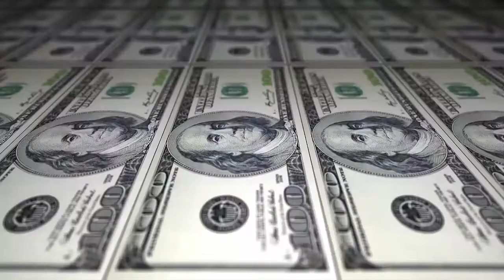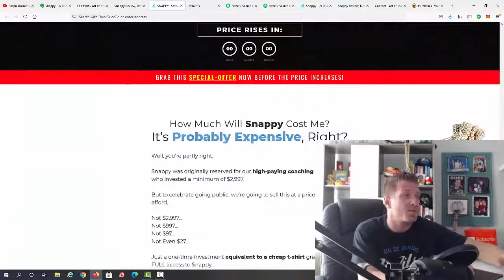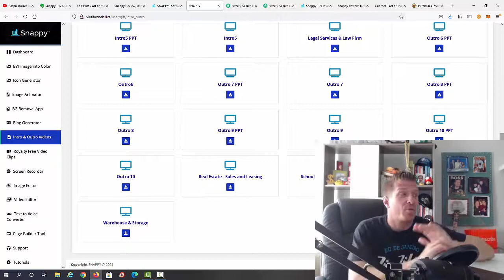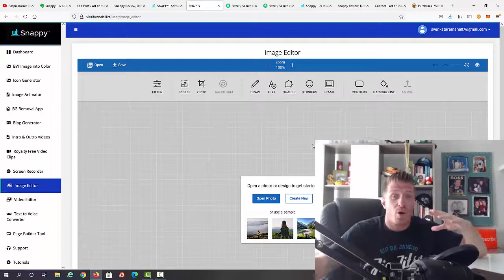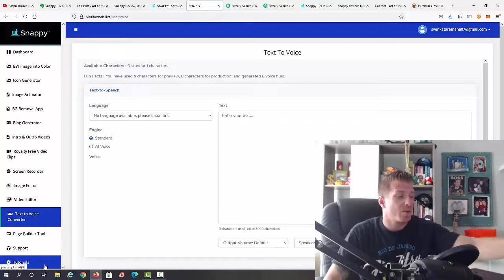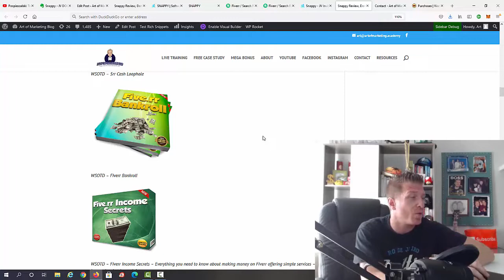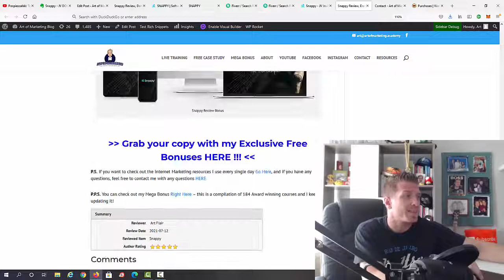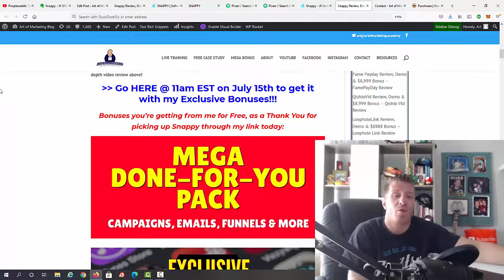Snappy Review & $9,444 Bonus 💰 How To Make Money On Fiverr 💰💰💰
Snappy Review, Demo & $9,444 Bonus - Make Money On Fiverr

Snappy Review! What's inside Snappy by Venkata Ramana and how does it help you? The First-Ever Snappy, A 30-Second Copy n’ Paste Process That Gets You Paid $10 Over And Over... We’re getting paid $10 or MORE dozens of times every time we use this little-known, 30-second copy and paste hack. And although $10 isn’t much, it only takes a mere 30 seconds of effort to earn it. So… if we put in 5 minutes of work, we get paid $100’s of dollars. Do you have an extra 30 seconds? Then you’re in luck… Because that’s all the time you need with this BRAND NEW income system.

Snappy Review - All-In-One System Gives You Everything You Need To Succeed Online!

Snappy Web App - This is what does all the heavy lifting for you, and it works on ANY device, even your phone...

Snappy Monetization - This right here is the secret sauce. It’s what gets us paid $10 over, over, and over...

Snappy Training - We’ll show you the steps involved in the 30 second copy and paste technique...

Snappy Built In Traffic - You won’t need to pay a dime for traffic, nor will you have to work for it… Because with Snappy, it’s 100% free!...

Snappy Members Area - You’ll get access to the Snappy members area, where you get all the resources you need to succeed...

Snappy Support - Have any questions or having any issues? Our support team is ready to help you out around the clock...

If you're enjoying this Snappy by Venkata Ramana Review and want to learn more about Snappy App, check out my in depth video review above!

Snappy Review, Demo & $9,444 Bonus - Snappy App Review

- Art